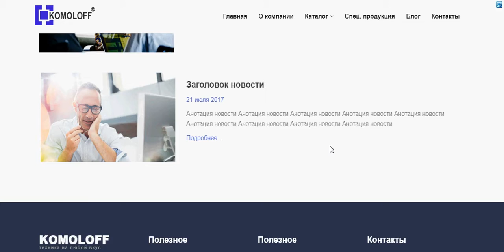Дизайн для сайта KOMOLOFF